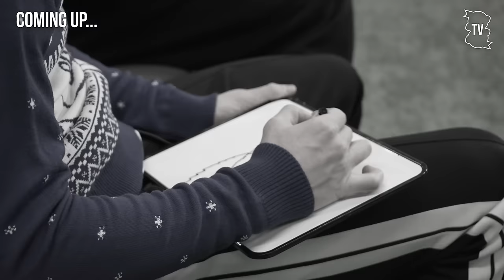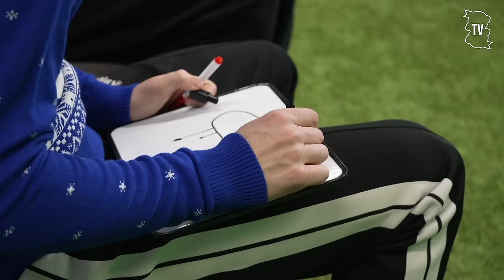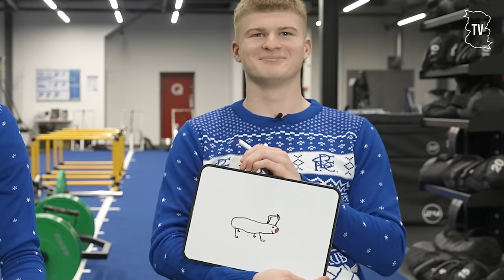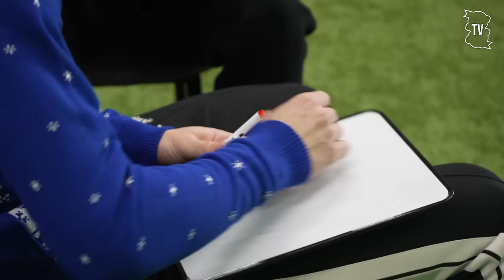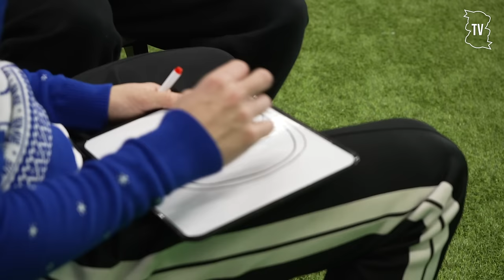Festive Face-Off: Christmas Drawing Challenge with Jay Stansfield & Jordan James!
Jay Stansfield and Jordan James go head-to-head in our Christmas Drawing Challenge!